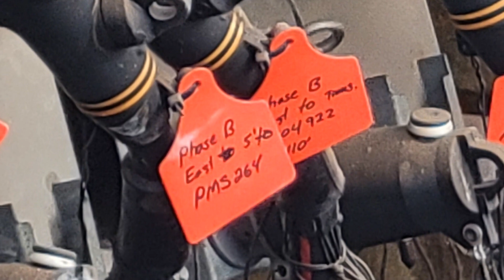Driver running red light causes crash, damage to power boxes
ST. GEORGE — A crash police said was caused by a driver running a red light at the corner of Sunset Boulevard and Westridge Drive came “pretty close” to causing a widespread power outage in St. George just before noon Tuesday.
One driver, who was operating a blue Nissan sedan, suffered a minor injury after his vehicle was struck by a white Lexus sports utility vehicle, police said. The Lexus reportedly spun around and then ran onto the sidewalk and into two St. George Power boxes.